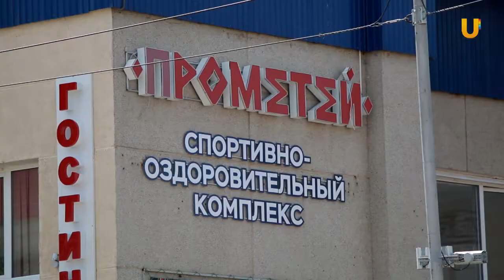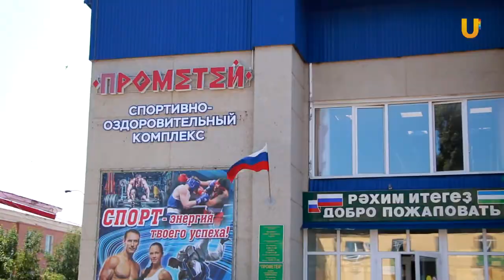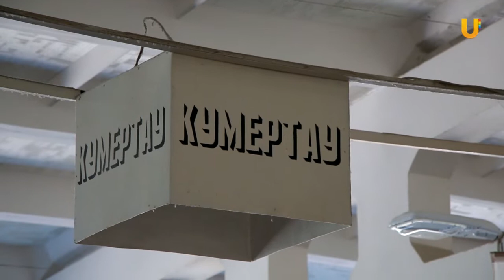Ufa Атлет #144. Атлет из Кумертау Эдуард Гибадуллин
Гость программы атлет из города Кумертау Эдуард Гибадуллин